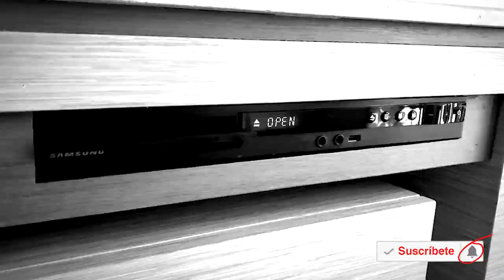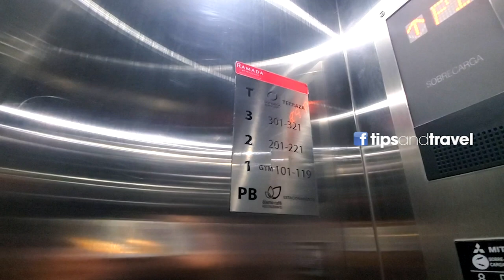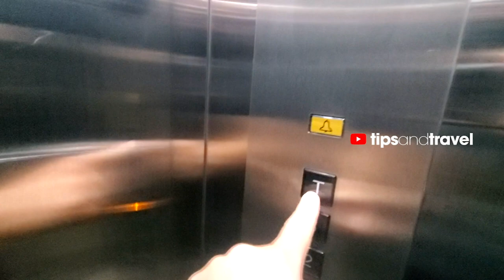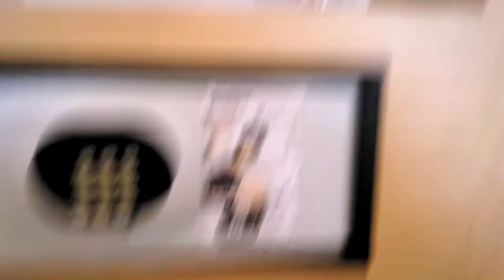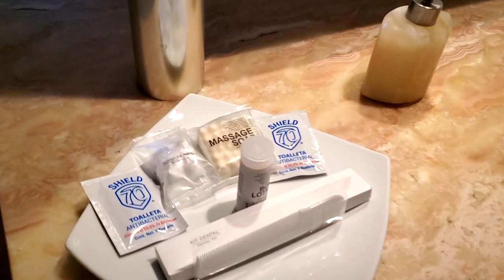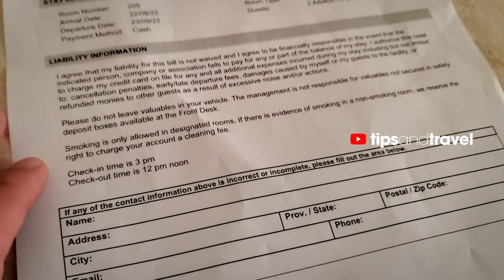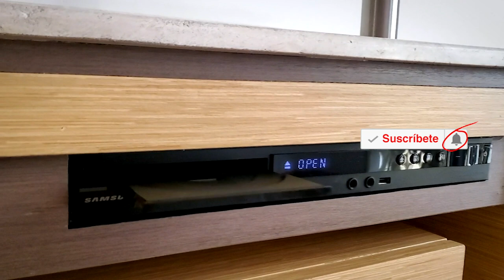HOTEL en Zona de oficinas en Santa Fe CDMX - Ramada